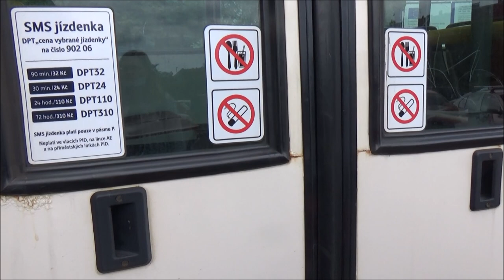Lov autobusů Karosa 8.díl - Květen 2020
Seriál zobrazující lov oblíbených a dnes už legendárních autobusů značky Karosa v různých měsících roku. Tento díl obsahuje záběry pořízené v květnu roku 2020 a to konkrétně z linky DPP 180, dobrodružné jízdy s Metrobusem a Cyklobusu u dopravce Martin Uher, kde se mimořádně ukázala záložní Karosa B732.